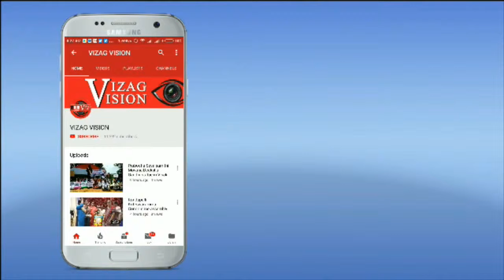Protest Rally with Model Train Against Modi by CPM & CPI in Visakhapatnam,Vizagvision..